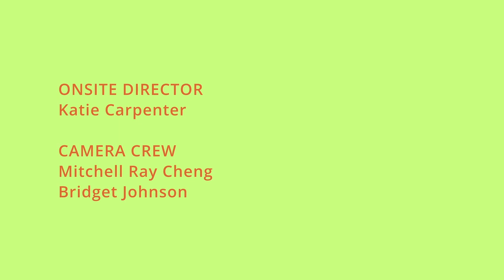Perfect Mash Ep. 6.3 JEANNE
Perfect Mash is a new live & inclusive dating show in Chicago! The show features 3 daters who audience members have a chance to win a date with.

This episode features Jeanne!!

Perfect Mash is a combination of games, interviews, and storytelling exploring what our featured daters want out of their Perfect Mash. Before the show starts audience members fill out quizzes to see how compatible they are with the contestants. While the show is going on the Hot Potato Hearts team combs through the compatibility quizzes filled out earlier to determine the three most compatible attendees for each featured dater. After chatting with them all on stage, the contestants will choose their Perfect Mash from their top three. The three Perfect Mashes will then blindly pick a date activity.

Thank you Schubas, Uncommon Ground & Music Box for the winning dates!